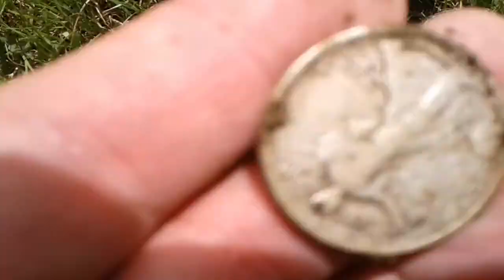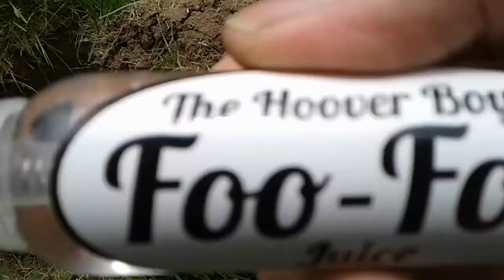1917 WALKING LIBERTY HALF DOLLAR 100 YEARS OLD! Garrett AT PRO in East Hampton, CT.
I just stopped and got this permission on Sunday. 3 days later I find an oxen shoe, full brass shot gun shell all brass, tin tea bag thing, and A BEAUTIFUL 1917 WALKING LIBERTY HALF DOLLAR. KISSED THAT THING BIG AND HELD IT TO THE SKY AND SAID THANK YOU SO MUCH. OOHHHH JUST GOT CHILLS !!!   I cannot believe the amazing detail on this coin.